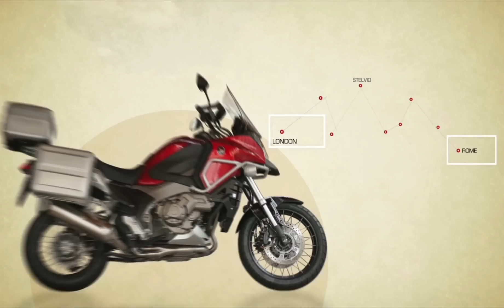Honda Crosstourer 1200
Motore V4, ABS e controllo di trazione sono di serie. Fra gli optional della Honda Crosstourer anche il cambio sequenziale a doppia frizione